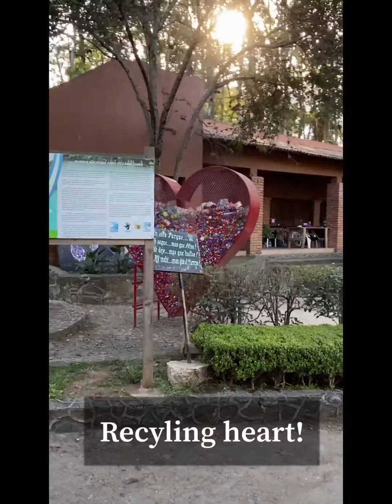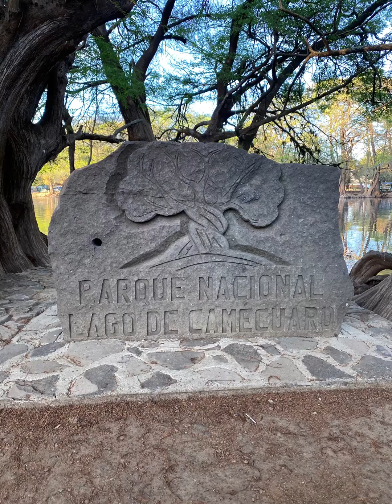Lago De Camecuaro | National Mexican Park!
Met my brother for the first time & they took me to this beautiful nice place near their home.